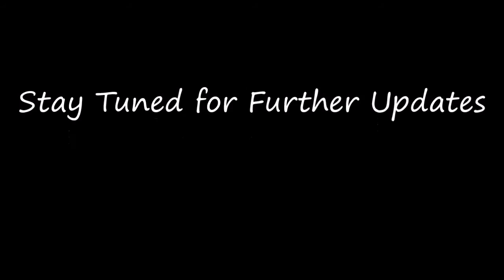Robocon 2K17 mannequin challenge